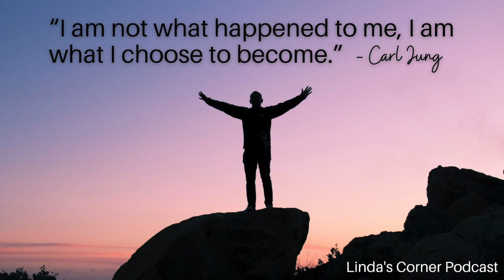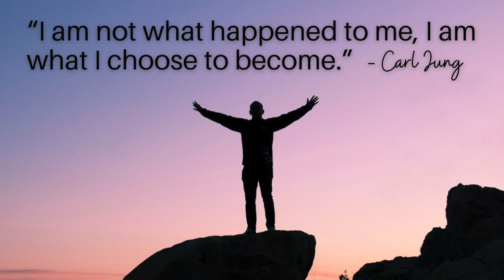When you've been abused young, you feel like you've lost your right to say no - surviving abuse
Welcome to Linda's Corner.  In this episode, survivor Amy Nordhues talks about overcoming the tragedy of clergy and therapist abuse.   Amy is the author of “Prayed Upon,” she is also an abuse survivor, and an advocate for victims of clergy and therapist abuse.  You can learn more about Amy and her book at her

Some of the highlights Amy shares:

How past abuse can make an adult vulnerable to predators
Amy shares her personal story of being manipulated and sexually abused by her trusted, highly recommended therapist
Insight into how this could happen - gaining perspective from the point of view from the victim
The process of healing from past abuse
If you've been abused by a trusted authority figure, you're not alone and it's not your fault
Transitioning from thinking "I'm garbage" to "I am the daughter of the King"
And more